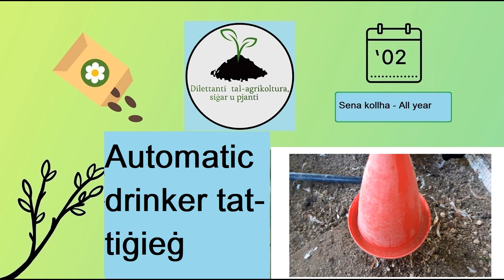Automatic drinker tat-tiġieġ